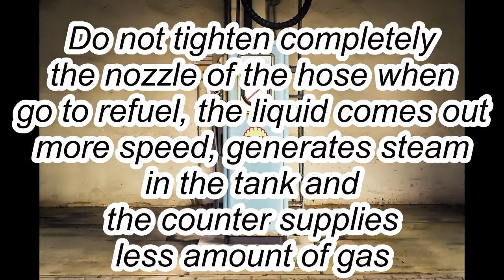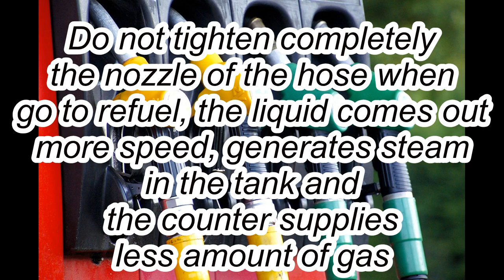Tips to Save Gas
In these days that the prices of gasoline have gone up I leave some tips so that your pocket suffer less